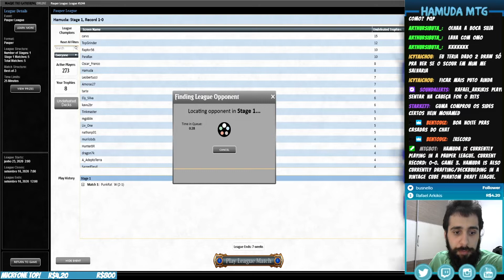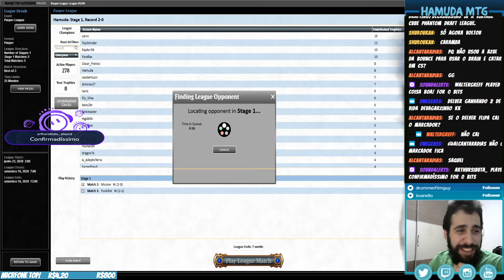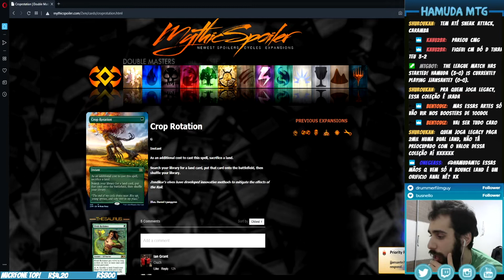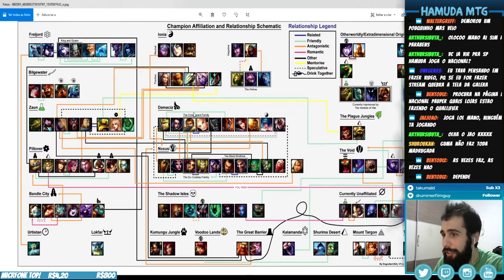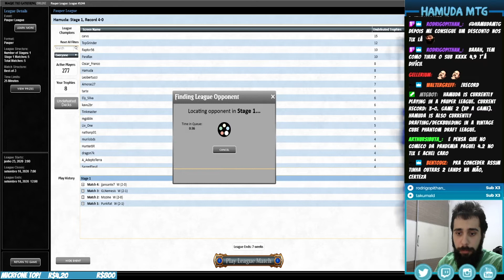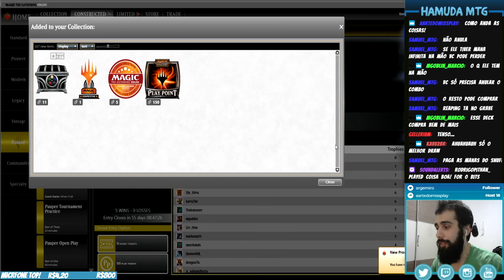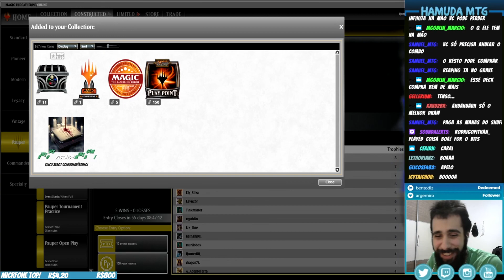UB Delver (12)- Pauper League- 23/07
Lista do deck:
1 Agony Warp
4 Counterspell
4 Brainstorm
4 Augur of Bolas
2 Echoing Decay
2 Ash Barrens
4 Gurmag Angler
4 Thought Scour
1 Dimir Aqueduct
10 Snow-Covered Island
2 Snow-Covered Swamp
4 Snuff Out
1 Recoil
4 Terramorphic Expanse
1 Dispel
4 Delver of Secrets
1 Evolving Wilds
2 Thorn of the Black Rose
3 Ponder
1 Suffocating Fumes
1 Chainer's Edict

2 Dispel
2 Stormbound Geist
2 Blue Elemental Blast
2 Diabolic Edict
2 Unexpected Fangs
1 Relic of Progenitus
1 Suffocating Fumes
1 Soul Manipulation
1 Echoing Truth
1 Hydroblast